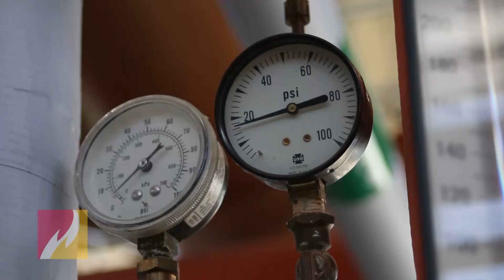Summer Camp: HVACR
Join Social Media Correspondent Kaitlyn Patrick as she heads over to Granger Center for Construction and HVACR to check out this Summer's Heating, Ventilation, Air Conditioning and Refrigeration Summer Camp.